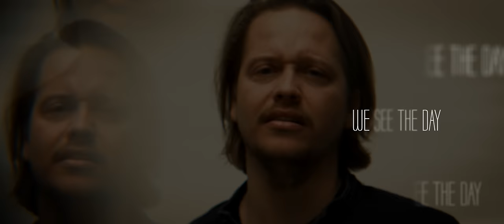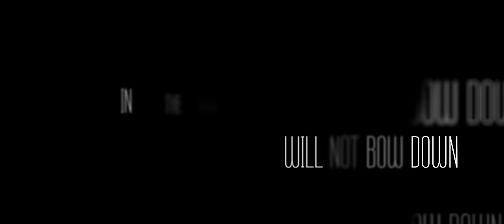Radical Redemption - Won't Bow Down (Official Music Video) (& Max Alexander)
Part of my upcoming album 'No Retaliation', here is 'Won't Bow Down'.

A tune that tells a personal story, we will not bow down in the face of evil.

Enjoy the new music!

Joey